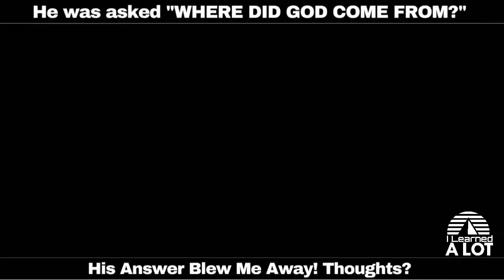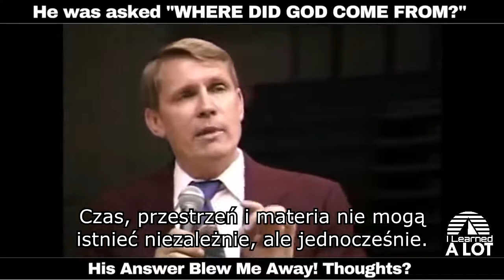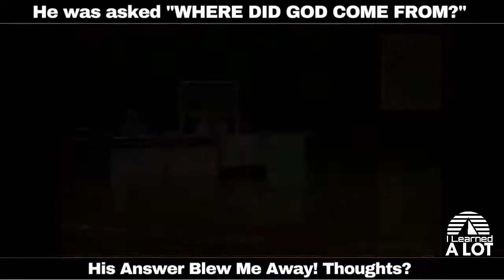Kent Hovind - Skąd wzioł się Bóg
Amerykański kreacjonista odpowiada na pytanie "Skąd wziął się Bóg" i "Jak siła duchowa mogła wpłynąć na fizyczną materię"